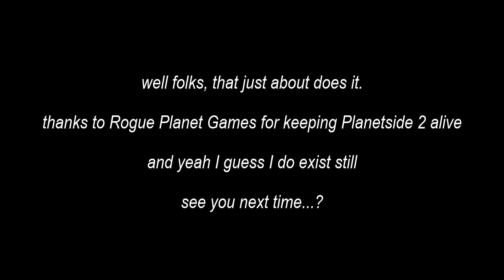SOVIET MAX SUITS - Planetside 2 Funny Moments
Join me for some funny adventures with MAX suits and hopefully fitting music.

Warning for mild language, and violence.

THIS VIDEO IS NOT MADE FOR OR MARKETED TO CHILDREN.

Music (in order):
Drifters - Feint ft. Elizaveta
Habenera - Bizet
Les Toreadors - Bizet
Open Spaces - Just a Gent and Nevve
Hank's Happy Place - Lil Hank
Korobushka - Russian folk song
Red Army Is the Strongest - Red Army Choir

All rights to copyrighted works go to their owners. Thanks to Daybreak/Rogue Planet Games for keeping a one-of-a-kind game alive for so long.